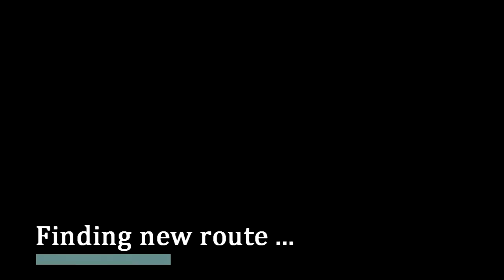Blueprint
This montage involves most of my MW3 accounts as well as some competitive clips. Hope you enjoy